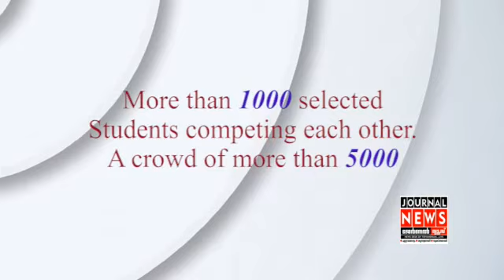CMA നാഷണൽ ഒളിമ്പ്യാഡ് പ്രോമോ വീഡിയോ